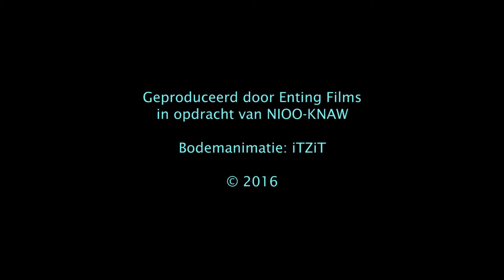Bodemtransplantatie op Reijerscamp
Het Nederlands Instituut voor Ecologie (NIOO-KNAW) heeft een methode ontwikkeld om heidebiotoop te transplanteren naar gebieden waar dat nog niet voorkomt. Daarmee wordt de ontwikkeling van dergelijke gebieden aanzienlijk versneld. In de praktijk gebeurde dat op Reijerscamp, een voormalig landbouwgebied dat door Natuurmonumenten werd omgevormd tot nieuwe natuur.